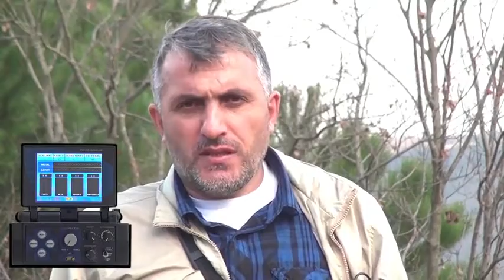Ανιχνευτης μεταλλων και Ανιχνευτης κενων Deephunter. Σαρωση και εντοπισμος κενων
Ανιχνευτής - metal detector για τον εντοπισμό χρυσού και μετάλλων

ΑΚΡΙΒΗΣ ΑΝΑΓΝΩΡΙΣΗ ΜΕΤΑΛΛΟΥ ΚΑΙ ΤΡΙΣΔΙΑΣΤΑΤΟ ΓΡΑΦΗΜΑ ΣΤΟΧΟΥ
Μπορείτε να δείτε τόσο το τρισδιάστατο γράφημα όσο και την αναγνώριση στόχου στην οθόνη αναφοράς που θα λάβετε μετά την ανίχνευση στόχου. Χάρη στην τέλεια ταυτοποίηση στόχου, το metal detector deephunter δείχνει τον τύπο του μετάλλου που ανιχνεύθηκε σε μια από τις τέσσερις διαφορετικές ομάδες: 1. Χρυσός 2. Πολύτιμα 3. Μη- πολύτιμα 4. Ατσάλι.

ΒΑΘΟΣ ΑΝΙΧΝΕΥΣΗΣ
Η συσκευή δείχνει με ακρίβεια το βάθος του ανιχνευόμενου στόχου σε εκατοστά στην οθόνη toy anixneyth xrysoy.

ΑΝΙΧΝΕΥΣΗ ΚΕΝΟΥ
Εκτός από την ακριβή ανίχνευση και αναγνώριση του μετάλλου, το μηχάνημα κενων μπορεί επίσης να εντοπίζει υπόγειες κατασκευές όπως σπηλιές, κενά, αποθήκες, σήραγγες, καταφύγια και τάφους- όλα με προηγμένες εικόνες τρισδιάστατου γραφήματος. Τα μέταλλα μπορούν επίσης να εντοπίζονται μέσα σε αυτά τα κενά.

ΔΥΝΑΤΟΤΗΤΑ ΝΑ ΠΑΡΕΧΕΙ ΓΡΑΦΙΚΟ ΣΧΗΜΑ ΤΟΥ ΣΗΜΑΤΟΣ ΣΤΟΧΟΥ (ΠΑΛΜΟΓΡΑΦΟΣ)
Στην Λειτουργία MODE 1 το σύστημα του παλμογράφου δείχνει συνεχώς το γράφημα σήματος του στόχου σε οπτική απεικόνιση.

ΑΠΟΡΡΙΨΗ ΣΙΔΗΡΟΥ
Το ενσωματωμένο χαρακτηριστικό Απόρριψης Σιδήρου επιτρέπει στο μηχάνημα χρυσού deephunter να εξαλείφει τα μη- πολύτιμα (σιδηρούχα) και τα άχρηστα μέταλλα ενώ συνεχίζει να ανιχνεύει μόνο τα πολύτιμα μέταλλα. Τώρα μπορείτε να ανακαλύψετε θησαυρούς που οι άλλοι μπορούσαν μόνο να ονειρευτούν.
CAVITY DETECTION
Besides accurately detecting and identifying metal, the device can also locate underground structures such as caves, cavities, repositories, tunnels, shelters and tombs - all with advanced 3D graphic images. Metals can also be identified within these underground structures.

ABILITY TO PROVIDE SIGNAL GRAPHIC SHAPE OF TARGET (OSCILLOSCOPE)
In Mode 1, the oscillation system continuously shows the signal graph of the target on the visual display.